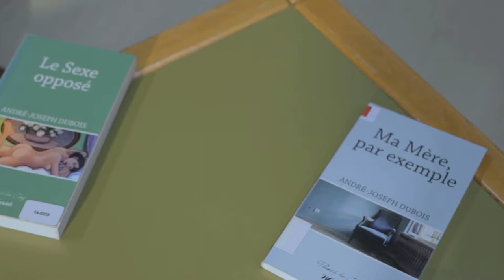André-Joseph Dubois: l'invité des "Coups de Midi" pour son roman "Le Septième Cercle (26 2 2021)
André-Joseph Dubois était l'invité des "Coups de Midi" pour son roman "Le Septième Cercle (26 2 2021). Il répondait aux questions de Jean Jauniaux à propos de ce roman paru aux Editions Weyrich en 2020.